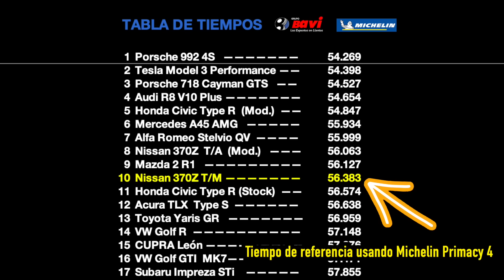LLANTAS CHINAS ... esto es lo qué pasa - Velocidad Total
Poner llantas chinas en un auto puede traer consigo ciertas consecuencias, son mucho mas baratos que unos buenos neumáticos, sin embargo, hay algunas marcas que no cuentan con certificaciones, que su calidad es de dudosa credibilidad o que simplemente son deficientes en su construcción, materiales, etc.

En el video de hoy montamos unas llantas chinas con un valor de aproximadamente $2,300 MXN cada una, ósea como $125 USD. Cuestan la mitad que unas llantas de marca reconocida en una version de gama media-alta.
Para ello, fuimos a la pista para poder cronometrar tiempo respecto al registro que previamente hicimos con unas llantas Michelin, y el resultado fue contundente.
Pudimos comprobar que el agarre es muy precario, al momento de exigirles un poco, derrapan en exceso, contrario a lo que pasa con unas llantas de marcas con prestigio,  a pesar de haberlas puesto en su presion indicada de 35 psi, daba la sensación de que las hubiéramos puesto a mucha mayor presión, no tienen agarre, adherencia y la conducción se torna bastante compleja en un automóvil deportivo, pudiendo ser muy riesgosa si alguien que no sabe manejar acelera en exceso su auto.

En conclusión, yo no recomendaría usarlas para un uso en carretera, sin embargo, para un uso recreativo en un circuito, en ciudad o en donde no se le exige nada al auto, pudieran llegar a servir como opción asequible.
En circuito la conducción es muy divertida, a costa del poco agarre que obtienen, y en lo personal, estas llantas que elegimos tienen una desgaste bastante controlado, es decir, no se degradaron en exceso durante las 6 vueltas que le dimos a la pista.